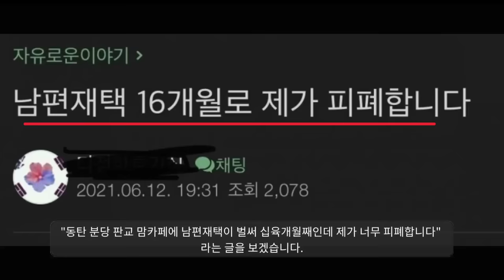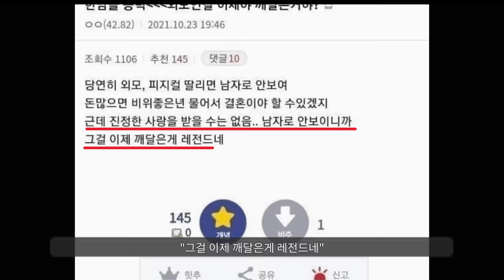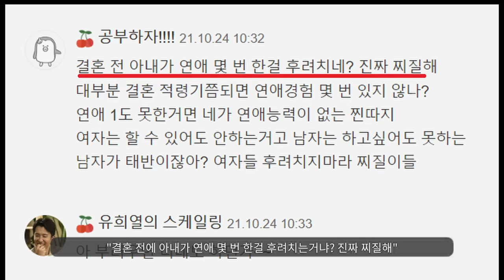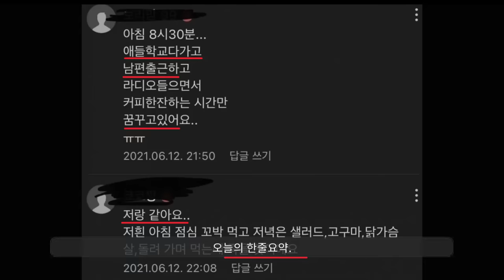설거지론이 세상을 바꿔놨음ㄹㅇㅋㅋ